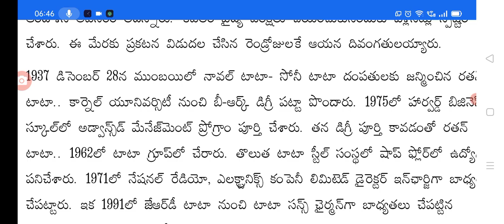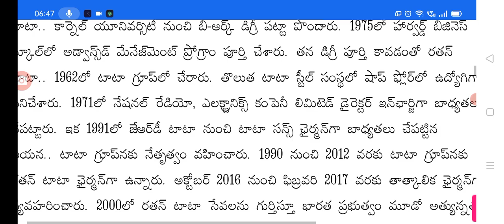అస్తమించిన రతన్ టాటా big Shak for people on famous businessman rathan TATA no more.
Hello everyone today update is Big shock for people on famous businessman rathan TATA no more.@malupdates